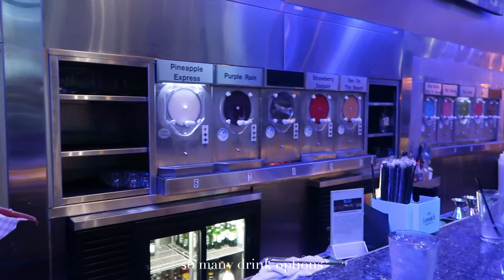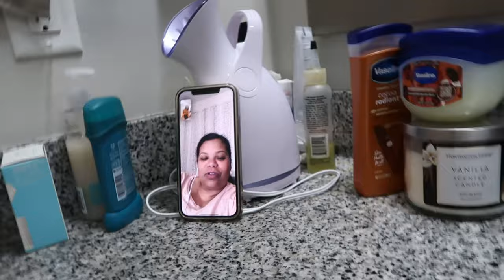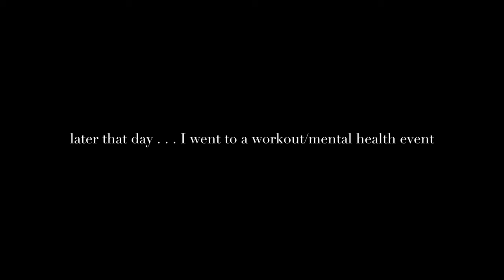THINGS TO DO IN ATL | NEW BOB CUT, SOUND MEDITATION EVENT, TRE'S BDAY & MENTAL HEALTH EVENT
Hey y'all, welcome back to another things to do in Atlanta vlog. In today's vlog I share how life has been going lately, my new bob cut, attend my first lucid dream sound meditation class, celebrate Tre's birthday and go to a workout/mental health event at the Loft gym. I hope you guys enjoy the vlog as much as I did filming and editing it for y'all.

Things to do in Atlanta:
Lucid Dream Sound Meditation

Amazon storefront